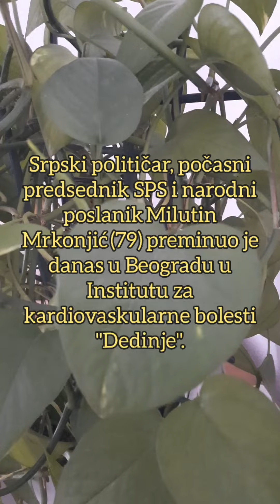OGLASILA SE ANA BEKUTA Pevačica slomljena od bola: Otišao je MOJ MILUTIN